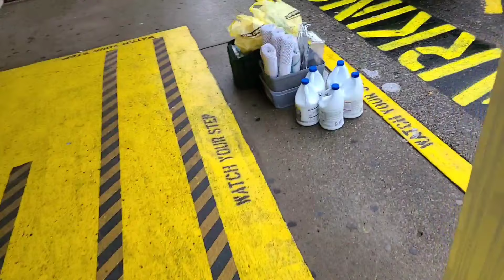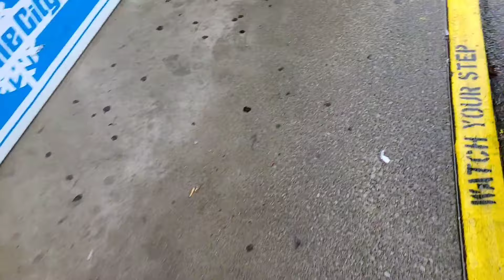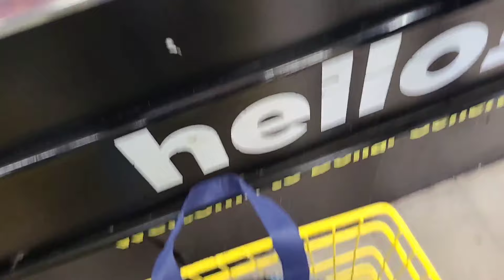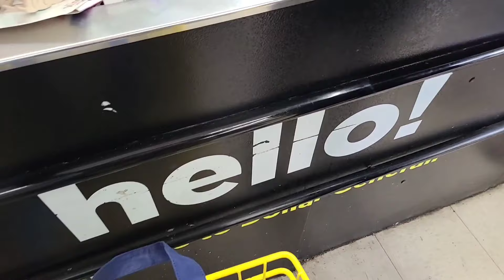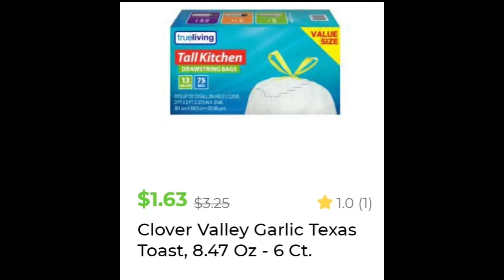🤫🧐😉NOTHIN BUT PENNIES @ DOLLAR GENERAL REMODEL [1/28/24]😉🧐🤫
‼SURPRISE‼ Did you know DOLLAR GENERAL really sells PENNIES [.01] 🤔😳🙃🤑

Penny Shopping
Clearance Shopping
Bargains, Deals, Steals
Couponing, kind of 🤣

For more Dollar General & Clearance Shopping, head on over to my FB page. 😍